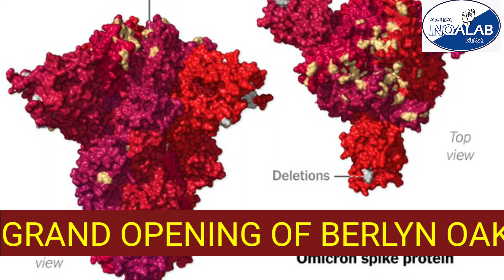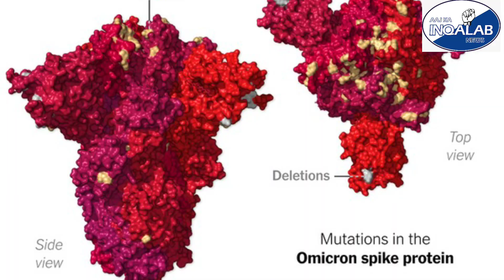CORONA ALERT: GOVERNMENT IS IN TENSION : ALL CULTURAL, SOCIAL,LITERARY PROGRAMS ARE BAN FOR 2 MONTHS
BENGALURU: With new clusters emerging in Karnataka and threats of new variant 'Omicron' looming large, the state government on Saturday announced certain precautionary measures and said it has sought the Centre's permission to administer a booster dose of Covid-19 vaccine.